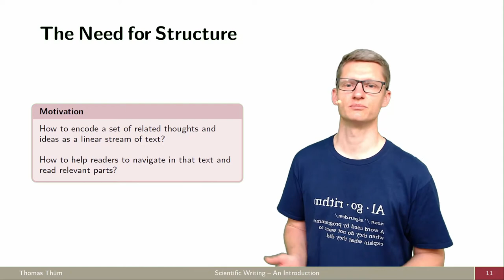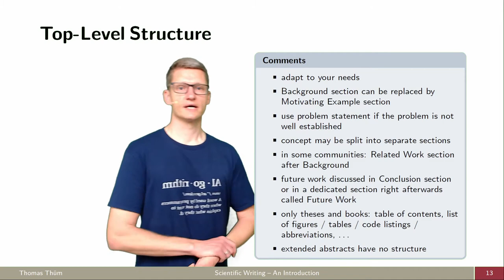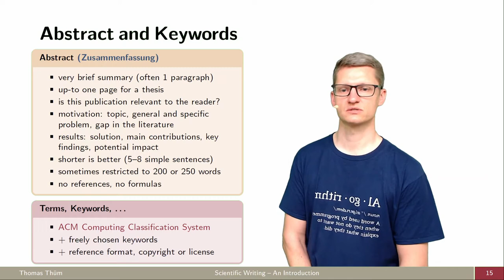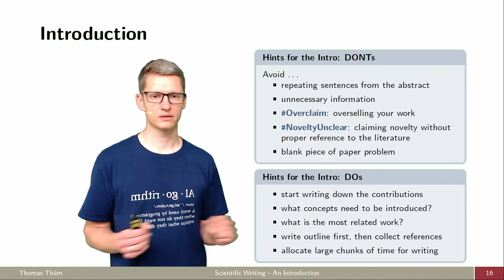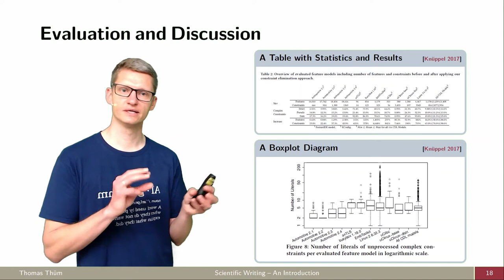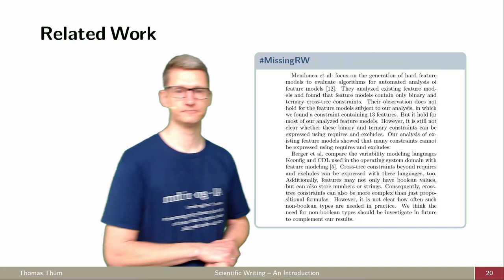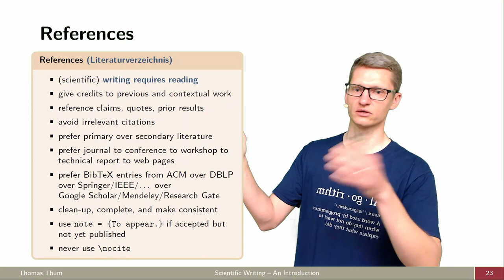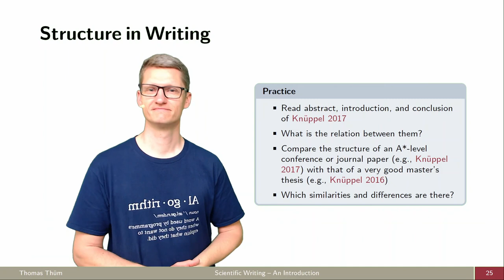Strukturierung im wissenschaftlichen Schreiben